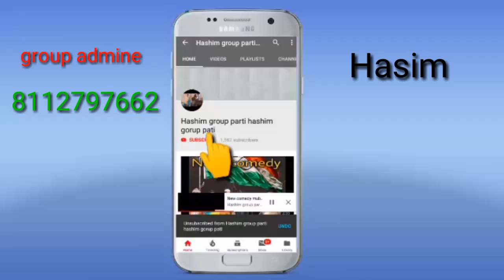Eid ki shopping hasim group comedy mubarakpur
Eid ki kharidari mubarakpur comedy dukan hashim group comedy mubarakpur parti